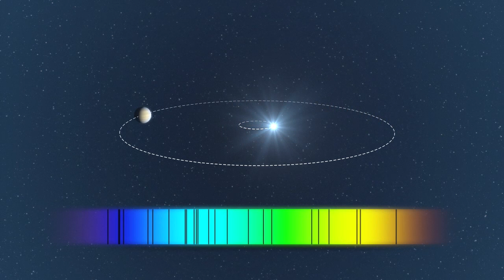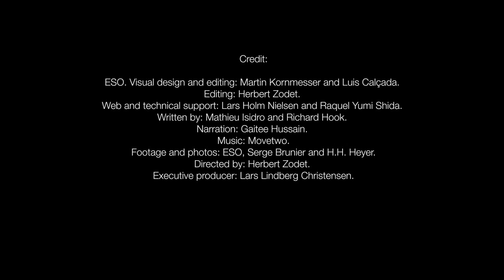Fifty New Exoplanets Discovered by HARPS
Astronomers using ESO's leading exoplanet hunter HARPS have today announced more than fifty newly discovered planets around other stars. Among these are many rocky planets not much heavier than the Earth. One of them in particular seems to orbit in the habitable zone around its star. In this video news release we look at how astronomers discover these distant worlds and what the future may hold for finding rocky worlds like the Earth that may support life.

Related news:
The Two Billion Earthlike Planets in the Milky Way: How Many Will Prove to Support Advanced Life?

Twinkle, twinkle, another star: First cosmic census estimates there are 50 BILLION planets in Milky Way

ESO's Atacama Desert Observatory Zooms in on Earthlike Planet

Earth-like planet Gliese 581d discovered 'with oceans and rain'
Scientists have declared a planet located 20 light years outside the solar system as officially habitable.